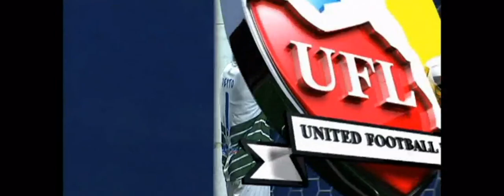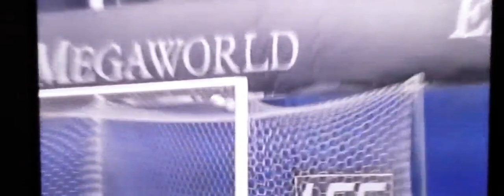Behgandom, Milad (UFL 2014)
The video above shows the skills and goals of Milad Behgandom, Iranian player of United Football League of The Philippines.